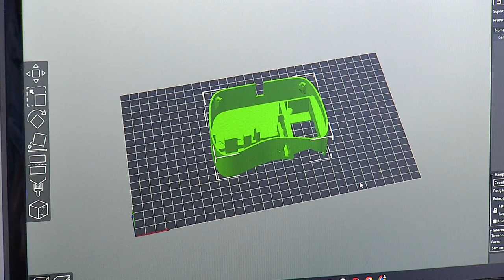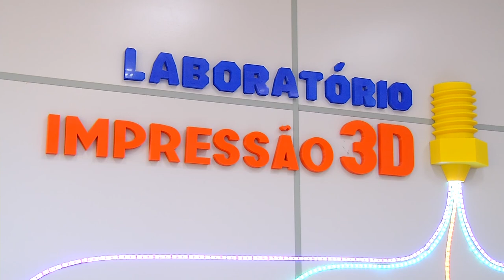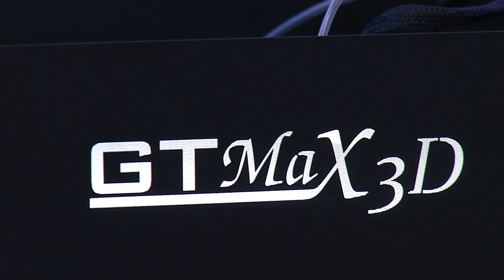A impressão 3D e suas funcionalidades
Tecnologia: A impressão 3D é chamada de tecnologia do futuro. Cada vez mais útil para trazer soluções rápidas e peças duráveis.